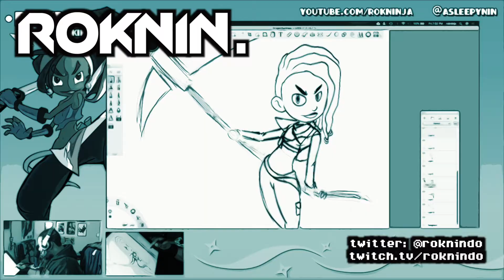TIME TO GO GOLFING with FALKE [SFV Commentary Season 5 - Part 04]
Weirdly enough, I now prefer VS1 + VT2 for her now... only thing that really sucks is I no longer get a free-on-block confirm into VT cancel, since VT2's recovery on block is atrocious...